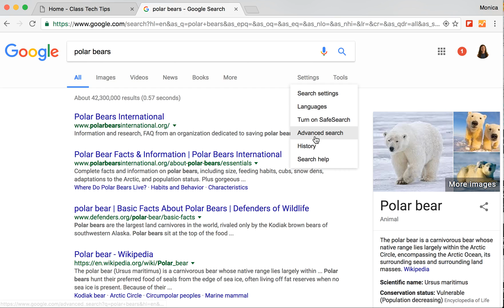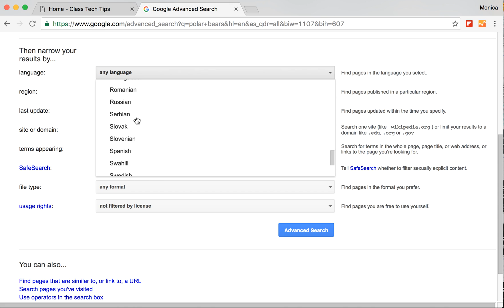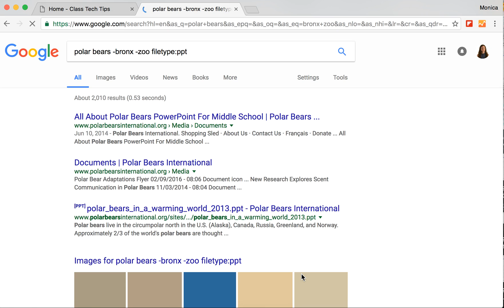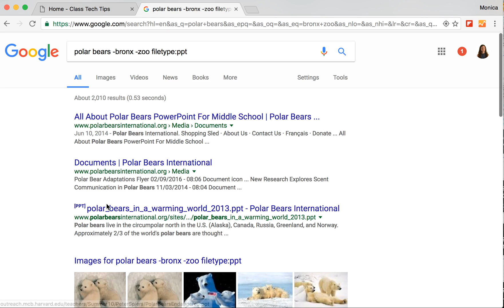How To Conduct Advanced Searches on Google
Conducting a Google Search is an important skill for teachers and students. How can this be done effectively? Using the advanced search feature of Google makes it easy to find the perfect content. Learn how to search for different filetypes, with keywords, and in different languages.